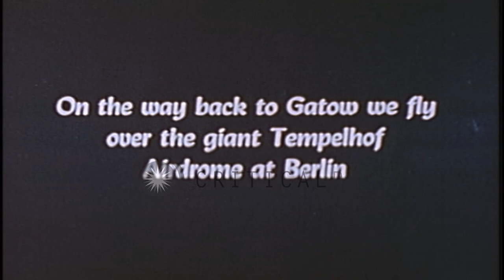Aerial view of the Tempelhof Aerodrome and bomb damaged buildings in Berlin, Germ...HD Stock Footage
Aerial view of the Tempelhof Aerodrome and bomb damaged buildings in Berlin, Germany during World War II.

Aerial view of the Tempelhof Aerodrome in Berlin, Germany during World War II. Aerial views of rivers and the city of Berlin. Views of bomb damaged buildings. Large logs in a river. Location: Berlin Germany. Date: July 1945.

57,000+ broadcast-quality historic clips for immediate download.